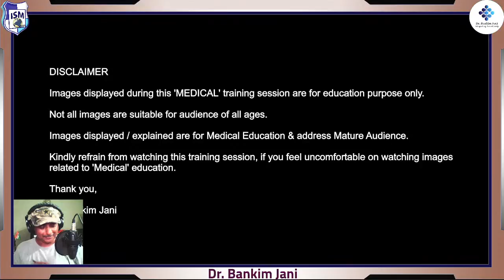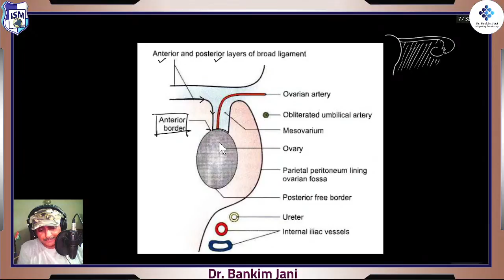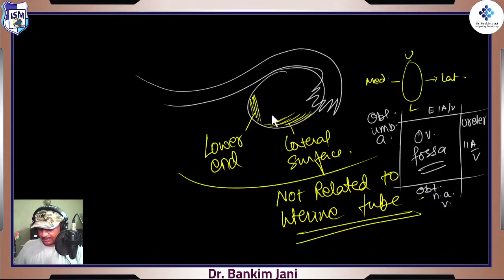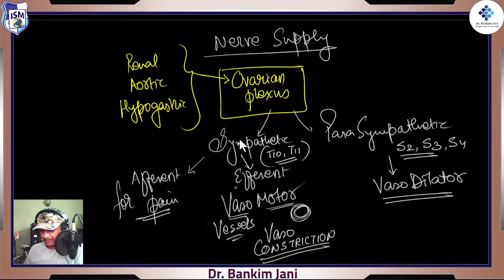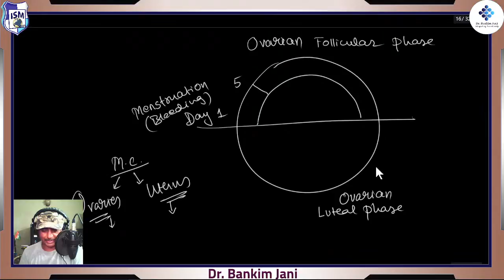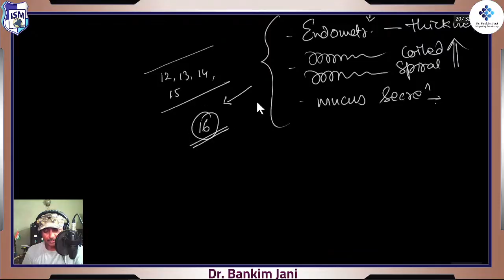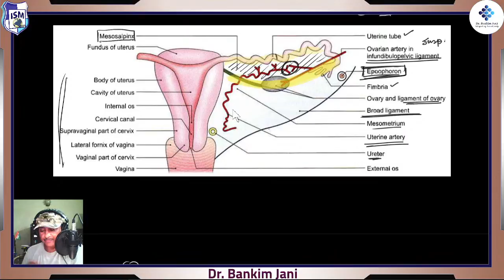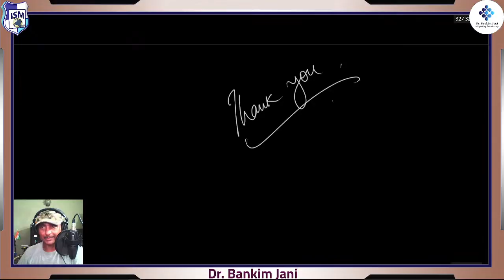Mastering Anatomy - Abdomen - Female Reproductive Organs - Part 1 - Ovaries & Fallopian Tubes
Link for pdf:
Welcome to Mastering Anatomy - Aiming Abdomen. This is one of the most scintillating region & you are going to relish it.
In this Twenty-seventh session, we are talking about Ovaries & Fallopian tubes... Super important...Superbly interesting... More as we meet. See you on the field. Take care.